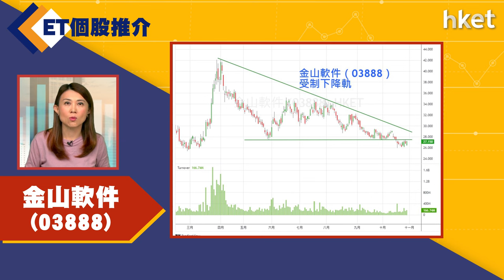【ET個股推介】金山軟件 （03888）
今日ET個股推介－金山軟件 （03888）